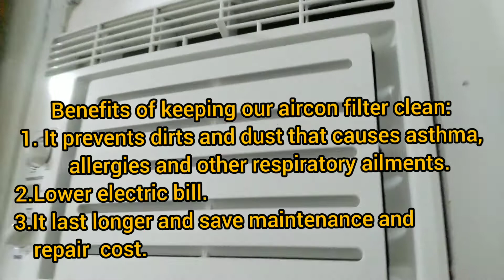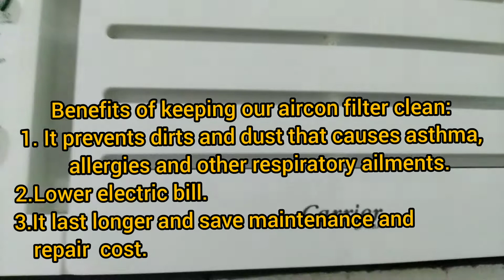Paano linisin ang Carrier Optima Aircon/how to clean cartier optima aircon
paano linisin ang carrier optima aircon/how to clean carrier optima aircon
how to clean ac air filter, how to clean Carrier air filter, hownto cleannoptima carrier air filter, how to clean Carrier optima air filterhow to clean carrier split ac filter
how to clean carrier window ac filter
how to clean air filter of carrier optima
how to clean air filter of carrier split ac
how to clean air filter in carrier split ac
how to clean carrier infinity air purifier
how to clean filter on carrier air conditioner